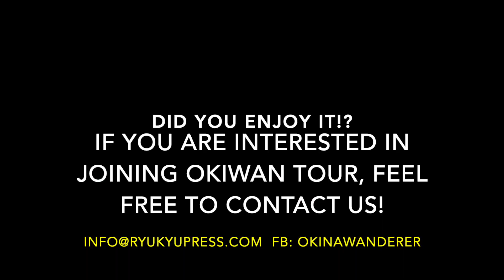Visiting the Henoko Dragon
Visiting the Henoko Dragon （龍宮神）in Nago city.

Very sacred atmosphere and holy place. Please make a deeply respect when you will visit the place.